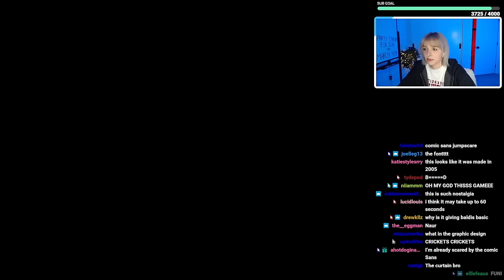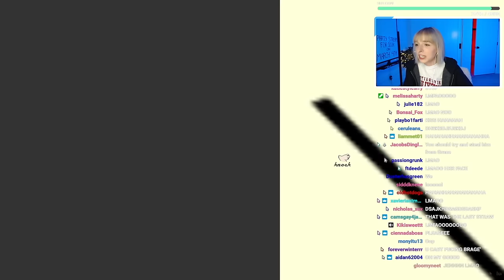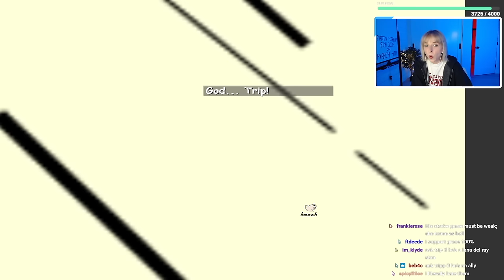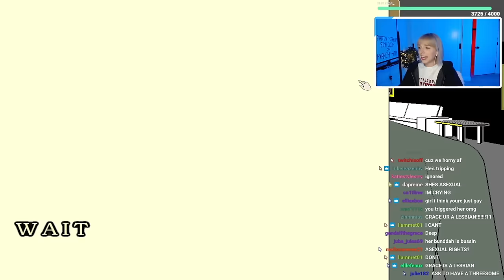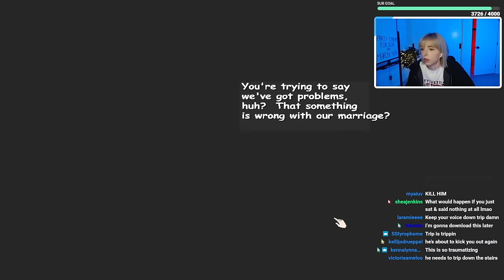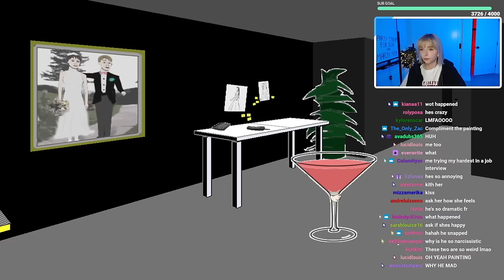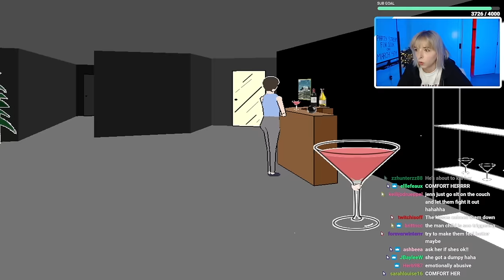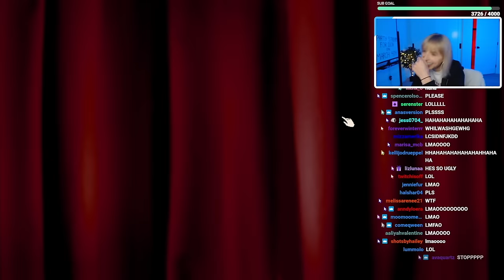playing facade in 2023